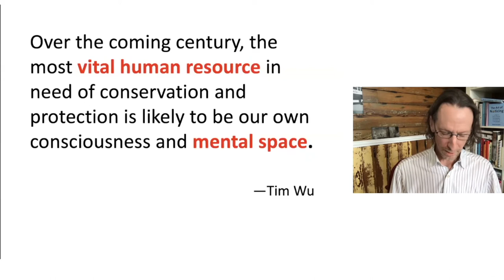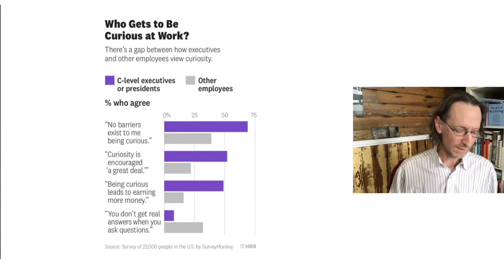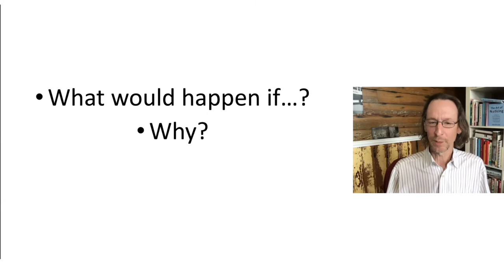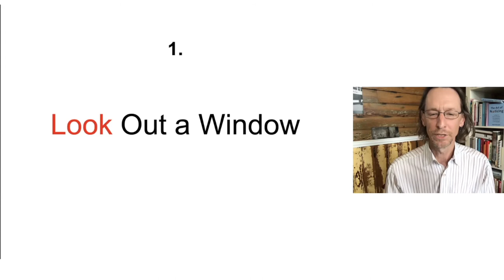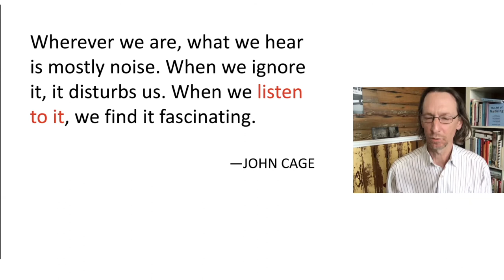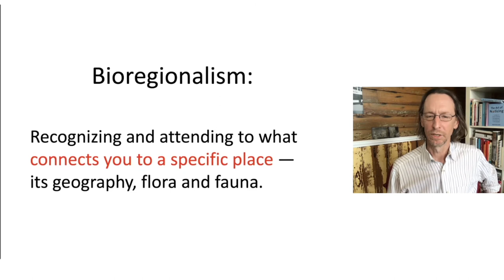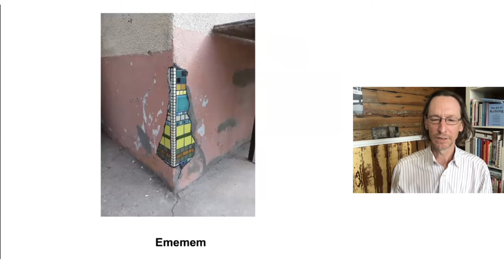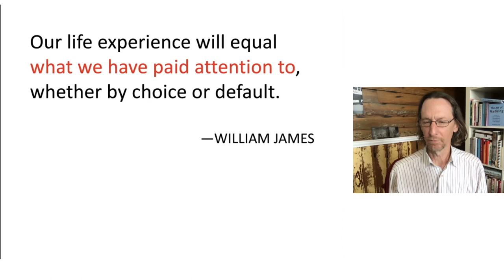The Art of Noticing with Rob Walker | PRH Speakers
Spark Creativity, Find Inspiration, and Discover Joy with Rob Walker, author of ART OF NOTICING.

Learn more about booking Rob Walker for your next speaking engagement